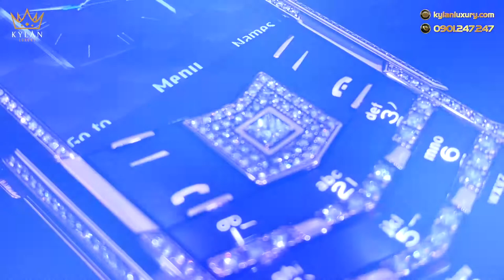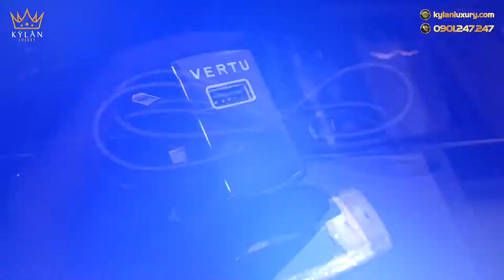Vertu Signature S Ziczac Full Gold Full Diamond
Vertu Signature S Ziczac Full Gold Full Dimaond

Vertu Signature S Full Gold Diamond Ziczac, có thể nói đây là một siêu phẩm, một kiệt tác nghệ thuật hơn là một chiếc điện thoại dùng để nghe gọi. Ngoài nét đẹp xa xỉ của mình ra thì đây còn là một sản phẩm fullbox, tất cả phụ kiện đầy đủ không thiếu một món nào. Sơ lược về chiếc máy là toàn bộ vỏ khung ngoài của máy đều được đúc bằng vàng hồng 18K. Những chi tiết khác như da và gốm đều được thay thế bằng vàng. Không những dừng lại ở đó, vỏ máy và phím đều được đính kim cương thiên nhiên cực kỳ sang chảnh. Nút giữa bàn phím còn được đính 1 viên kim cương 3,4 ly vuông.